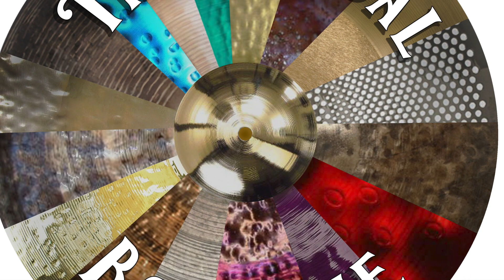Zildjian 18 Inch K Cluster Crash Cymbal 1302 grams DEMO VIDEO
Zildjian 18 Inch K Cluster Crash Cymbal 1302 grams